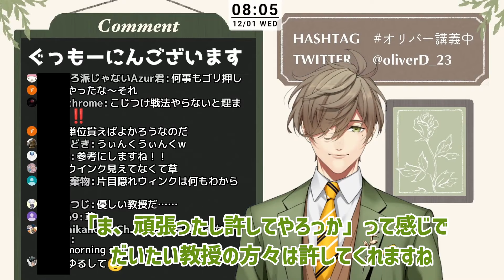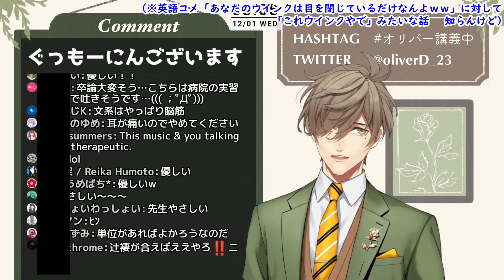卒論に苦労する学生へごり押しアドバイスをする、考える脳筋ことオリバー・エバンス教授【にじさんじ/切り抜き】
「ヤれるときにヤれ」がオリバーゼミの基本的な教えですが
やらずに後悔するくらいならやれるだけのことを全力でやるほうがいいのはそれはそう
最後の問いに良い案をお持ちの方は元動画のコメント等で教授にご回答さしあげてください

日本語部分でも朝の超早口ゆるふわ滑舌で文字起こしに苦労したので英語は許してください
「学校通ってる間にもっとしっかり勉強しておけばよかった」の見本を今まさに体現しています

※切り抜き内のBGMについて、フリー音源配布サイトから
「音楽の二次的使用は許可していないので音源を削除するか動画非公開にしろ」と
連絡がきたので試験的にYoutube提供のBGMミュート機能を使っています
後半音声があやしいのはそのためです　ご迷惑おかけします

【雑談＆スパチャ読み】おはよう雑談&茶摘み12/1（ほぼ茶摘）【オリバー・エバンス/にじさんじ】